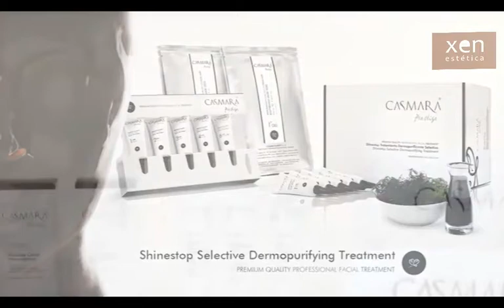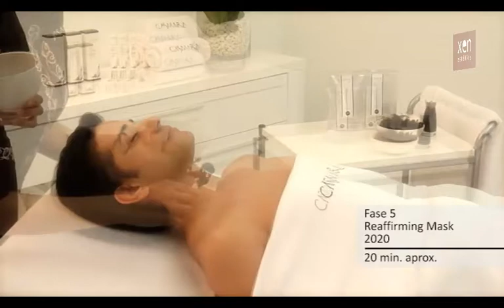Xen Estética " Tratamiento Facial Shinestop Selective Dermopurifying " CASMARA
¿QUÉ ES?

Es un tratamiento que cuida de forma selectiva las zonas grasas de la piel. Su campo de acción abarca desde la normalización y cuidado de pieles con leve tendencia grasa, a lacorrección de condiciones más severas, impidiendo la formación de comedones y pápulas, evitando tambiénla proliferación de gérmenes y el desarrollo de estados seborreicos.

¿PARA QUIÉN ESTÁ INDICADO?

Indicado para el cuidado de las pieles mixtas y grasas.
Especialmente adecuado para tratar de forma selectiva las pieles que presentan estados antiestéticosderivados del exceso de secreción sebácea: pieles engrosadas, poros dilatados, puntos negros, queratosis,exceso de brillos, etc.